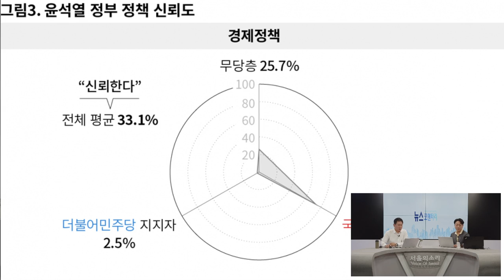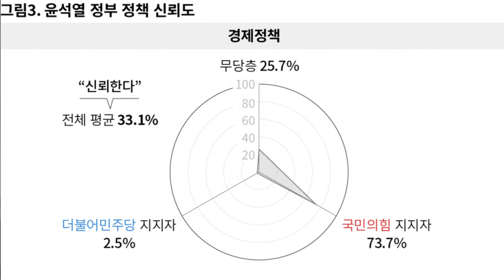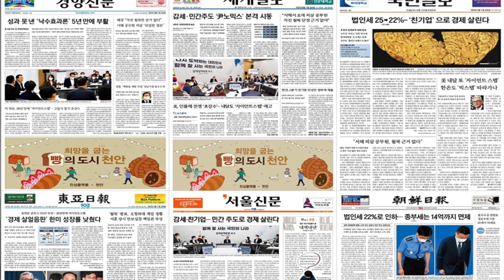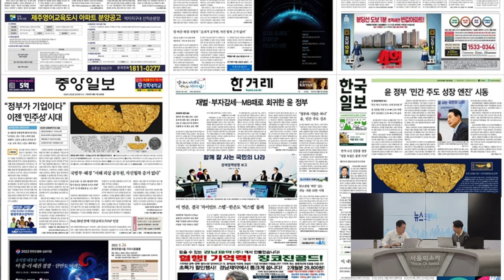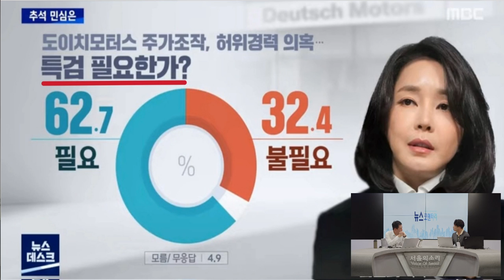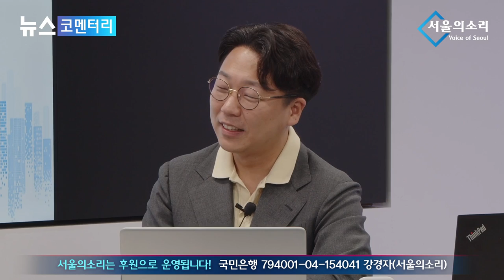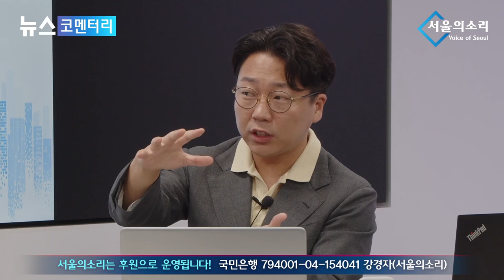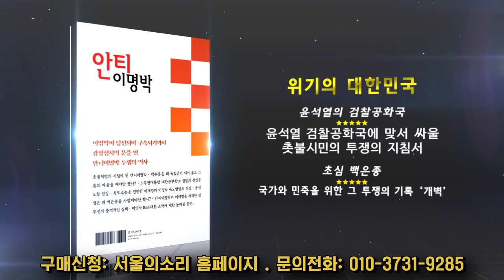尹 정부에게 경제정책 이란.. 대기업 민원 꾸러미 받아주는 창구